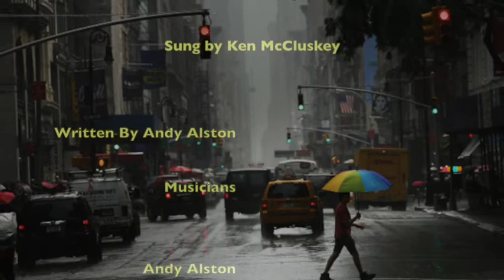Streetlights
Crooked Timbers Video
Ken McCluskey
Andy Alston
James Kirk
Scott Burrell
Monica Queen
Johnny Smillie
Robert Hodgens